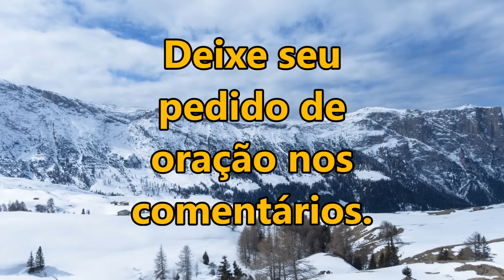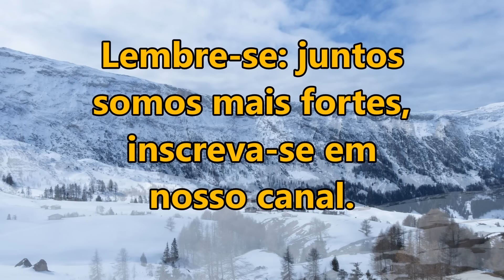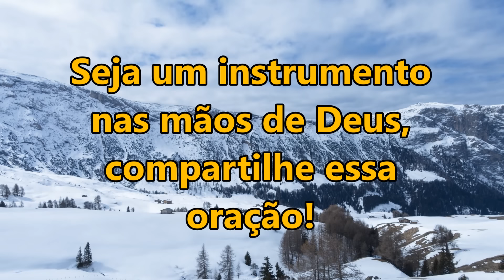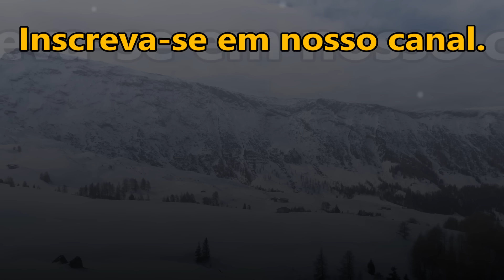ORAÇÃO FORTE PARA A CURA DA ANSIEDADE E DA DEPRESSÃO